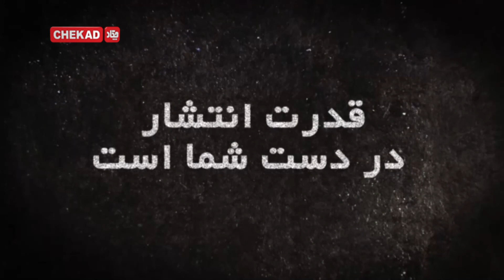Chekad TV Sharwand Khabarnegar 25-Jan-2020 - تلویزیون چکاد برنامه شهروند خبرنگار 5-دلو-1398